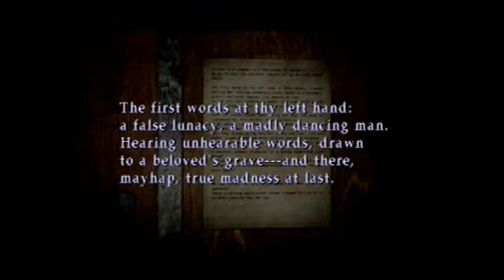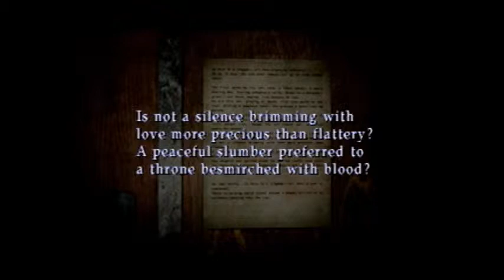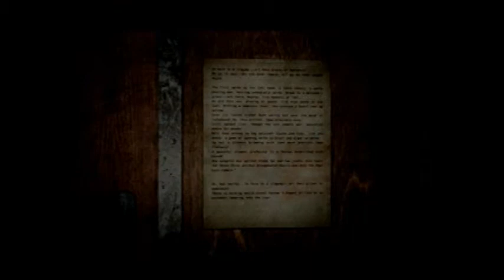Silent Hill 3 Pt. 2: Central Square Mall (2/2)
(2/2) Silent Hill 3 is owned by Konami.